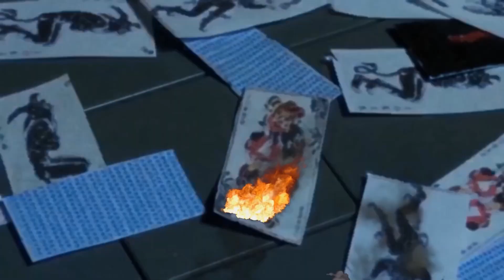The Dark Knight Trailer in Lego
A recreation of the Dark Knight Trailer 2 back in 2008. Consider this an early celebration of the movie’s 12th anniversary.